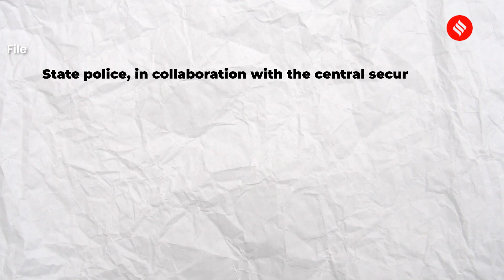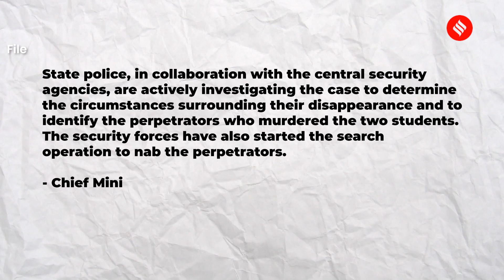Manipur Violence: Two Missing Meitei Students Presumed Dead as Disturbing Photos Emerge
Manipur Violence: The two youngsters were both residents of Tera Tongbram Leikai in Imphal and had gone missing on July 6.